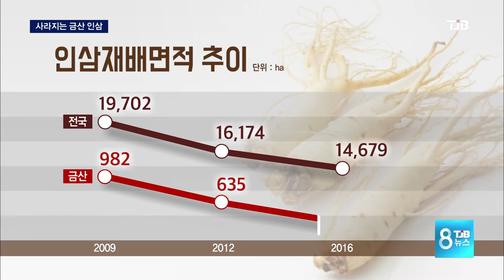[TJB뉴스] '30년 뒤엔 인삼 못키워' 종주지 흔들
[앵커맨트]

앞으로 30~ 40년 뒤면
인삼의 종주지인 금산에서
더이상 인삼을 키울 수
없다고 합니다.

이미 재배면적도
급감하고 있는데
연작 장애와 농촌 고령화의
영향도 있지만,
기후변화에 따른 인삼의
재배 한계선이 점차
북상하고 있기 때문입니다.

김건교 기자.